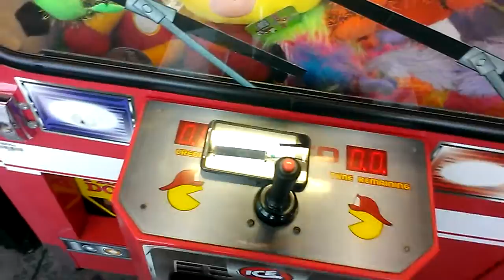NAMCO FIRE TRUCK CLAW MACHINE @ WALMART WINNING FROM THE CORNER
THIS WAS FILMED YESTERDAY MORNING AT MY LOCAL WALMART HERE I AM GOIN FOR SOMETHING  AWAY FROM THE CHUTE I DONT RECOMMEND THAT ON A PAYOUT MACHINE ANYWAY BUT I DID TAKE A CHANCE SO I HOPE YOU ENJOY